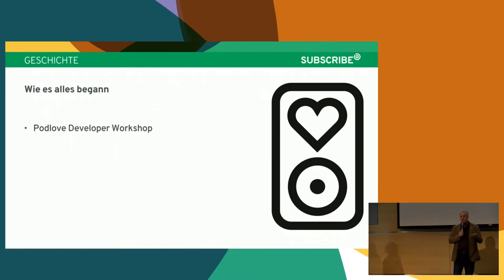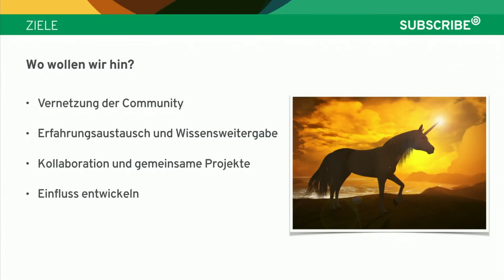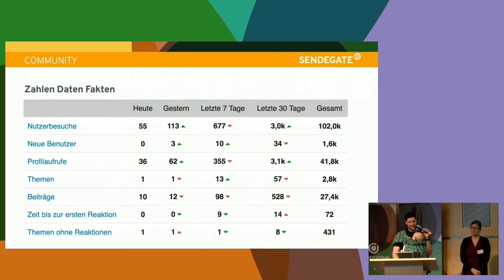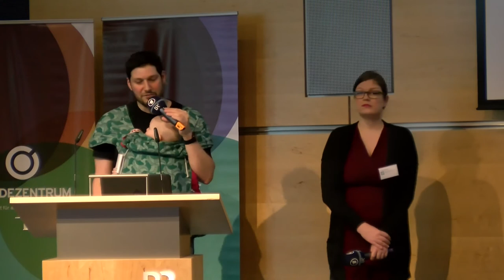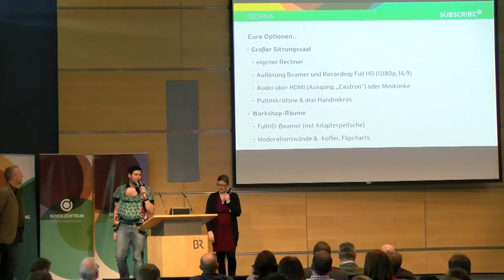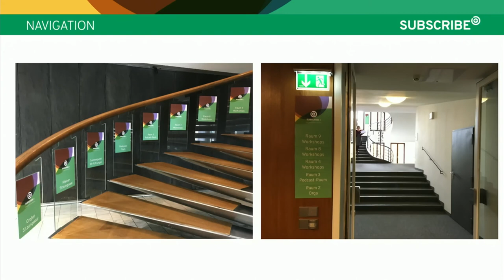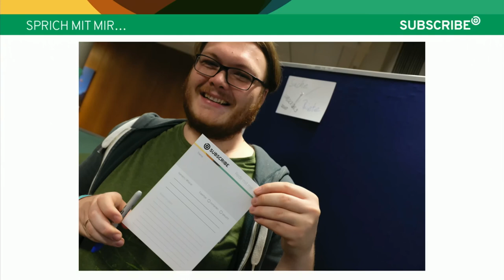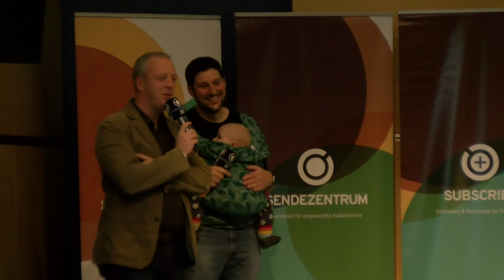Begrüßung subscribe9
Das Sendezentrum heißt Euch Willkommen!

Ralf Stockmann Tim Pritlove Claudia Krell